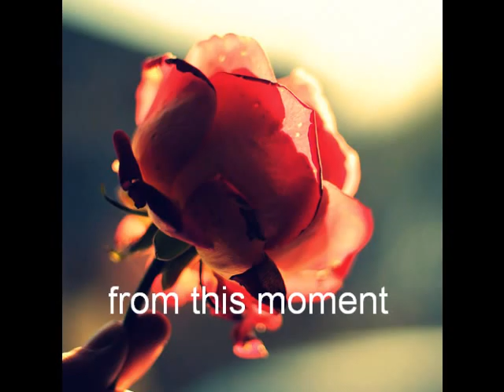"From this moment" - Maria S. Johansen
"From this moment" - Shania Twain cover by Maria Johansen
Photos/weheartit